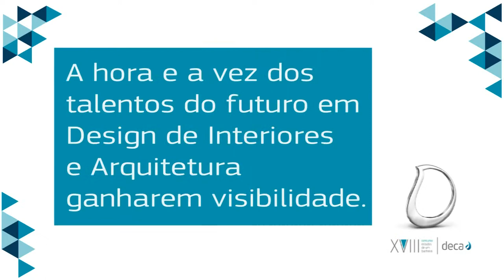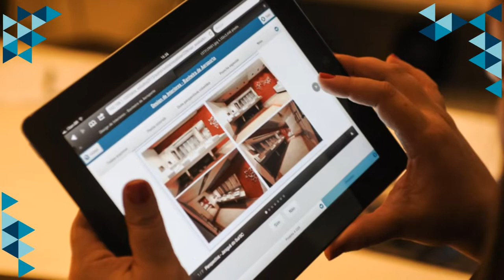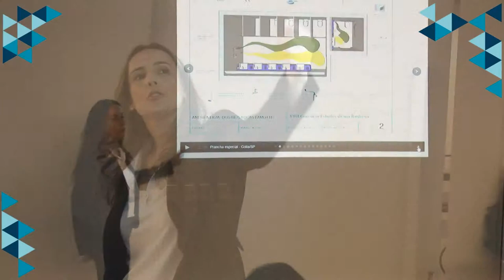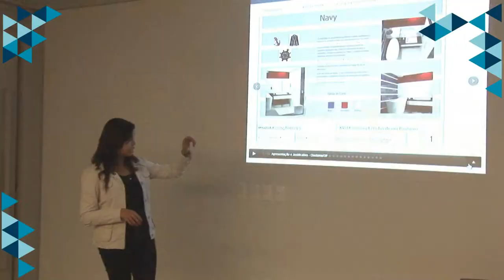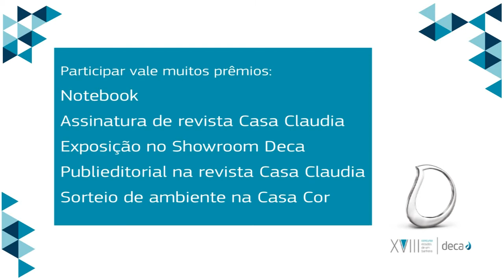Deca Estudos de um Banheiro 2013